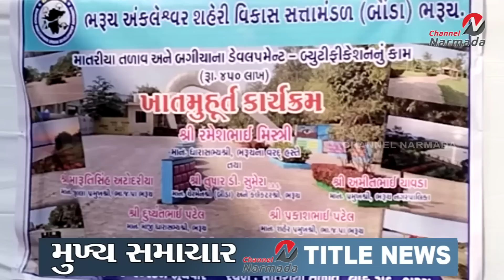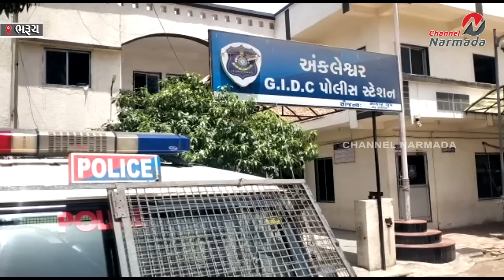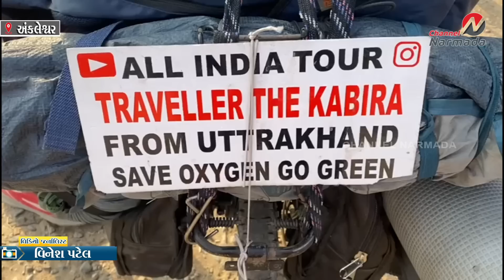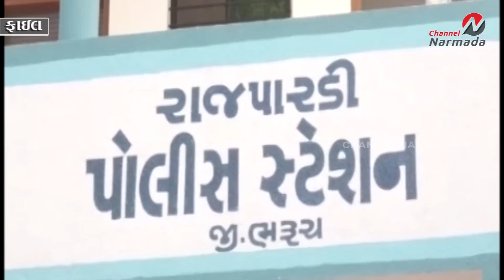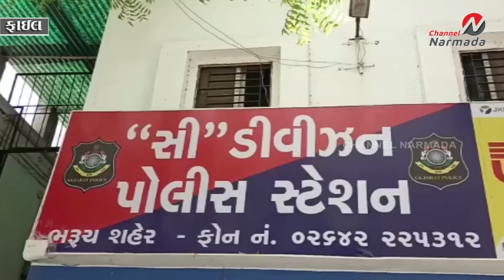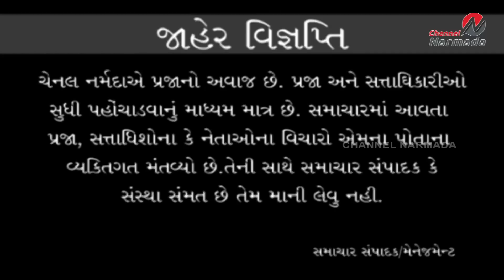NEWS : CHANNEL NARMADA NEWS 01-02-2023